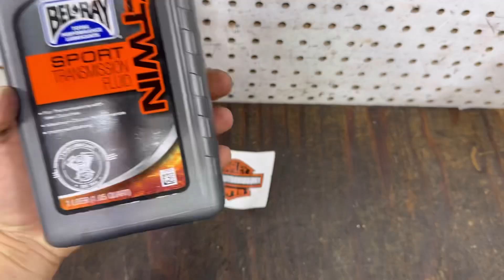New Harley-davidson XR1200 / time to DEFUNK!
Just got a xr1200 and now it’s time to defunk it!